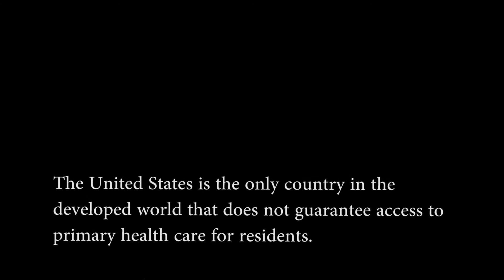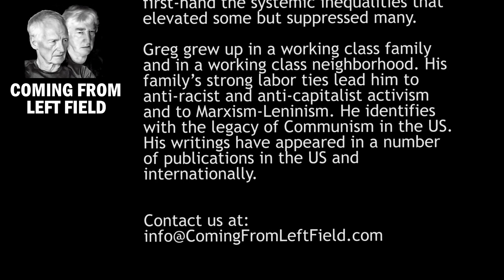12 - “Single-Payer Health Care Activism” with Kay Tillow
Greg and Pat welcome Kay Tillow, a veteran union activist from Louisville, is executive director of the Nurses Professional Organization. She and the NPO have spent 21 years battling to organize nurses who work for Louisville-based Norton Healthcare, Kentucky's most extensive health care system. Most recently, Kay has turned her attention to supporting a single-payer health care system.

Errata:  (25:00) Pat said "63% of doctors support a public option". The correct percent is 73%.